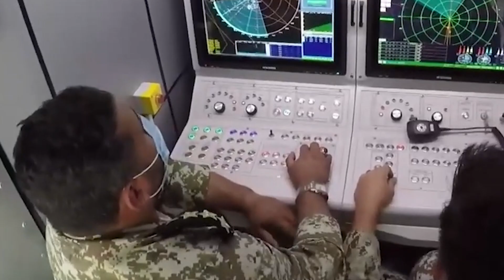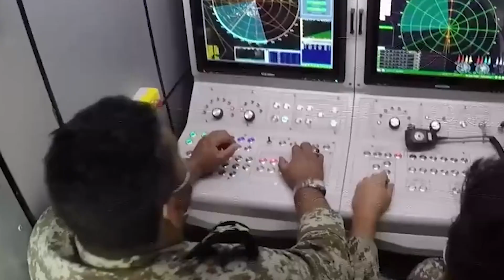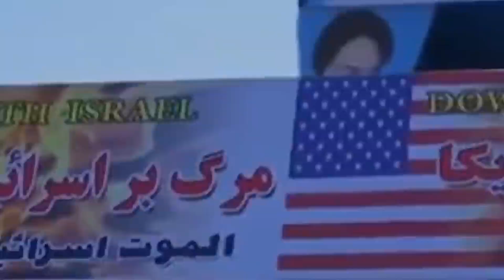صاروخ إيراني جديد.. هل يمكن أن يضرب القواعد الأمريكية في الخليج؟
صرح الجنرال الإيراني حاجي زاده بأن صاروخ كروز الجديد يمكن أن يصل إلى مسافة 1650 كيلومتراً ويمكن أن يستهدف القواعد الأمريكية بدقة عالية.

أعلنت إيران أنها طورت صاروخ كروز بعيد المدى يمكنه استهداف "الأعداء" في المنطقة وسط تصاعد التوترات مع الولايات المتحدة وإسرائيل.

يبلغ مدى صاروخ كروز الجديد 1650 كيلومتراً، وأُضيف إلى الترسانة العسكرية الإيرانية، وفقاً لما ذكره أمير علي حاجي زاده، قائد القوة الجوية للحرس الثوري.

وأصدر القائد العام للحرس الثوري، الجمعة الماضية، بياناً أشار فيه إلى أن الصواريخ الإيرانية يمكن أن تستهدف القواعد الأمريكية بدقة عالية، دون الخوض في مزيد من التفاصيل.

وذكر حاجي زاده تحديداً القواعد الأمريكية في الخليج والعراق والأردن والمملكة العربية السعودية وأماكن أخرى باعتبارها عرضة للهجمات الإيرانية.

بينما يؤكد الخبراء الإقليميون أن صاروخ Paveh قادر بالفعل على ضرب القواعد الأمريكية في المنطقة، فإنهم يسلطون الضوء أيضاً على الردع الذي تملكه الولايات المتحدة في ترساناتها لتحييد مثل هذه التهديدات المحمولة جواً.

قال جون كرزيزانيك، الباحث في شؤون إيران في مركز أبحاث ويسكونسن بواشنطن، لـ TRT World إنه فما يمكن للمنشآت العسكرية المزودة بأنظمة دفاع جوي أن تسقط صواريخ Paveh، فإن المواقع غير المحمية ستكون دائماً في خطر".

وأضاف كرزيزانيك "بالطبع هذا الأمر ليس بجديد، لأن إيران لديها بالفعل صواريخ كروز وطائرات بلا طيار انتحارية أخرى قد تؤدي هذا الدور. حتى صاروخ Paveh ربما كان دخل الخدمة مع الحرس الثوري الإيراني منذ عدة سنوات، على الرغم من عدم إعلان ذلك".

"أفضل ما يمكننا قوله، إن صاروخ Paveh هو نسخة من الجيل القادم الذي ينتمي إلى طراز صاروخ القدس، الذي نقلته إيران إلى الحوثيين في اليمن منذ عدة سنوات. لذلك لا أعتقد أن هذا يغير معادلة الوضع الاستراتيجي بشكل حقيقي فيما يتعلق بالدور الأمريكي أو إسرائيل" وفق تعبيره.

وقال حاجي زاده إن صاروخ Paveh، الذي قيل إنه دخل نطاق الخدمة، سمي تيمناً بالقوات الإيرانية التي قضت في معارك وقعت في المنطقة الشمالية الغربية من البلاد.

تظهر اللقطات التي نشرتها وسائل الإعلام الإيرانية أن الصاروخ أصاب بدقة الهدف وهو ما يجعله يختلف إلى حد ما عن الصواريخ السابقة. فالصاروخ الجديد يتمتع بأجنحة قابلة للطي.

وتقول طهران إن برنامج إيران دفاعي بحت ويهدف لردع التهديدات المحتملة لأراضيها ومواقعها الحساسة.

ومع ذلك، يقول الخبراء إنه حتى لو كانت الادعاءات بشأن صاروخ Paveh دقيقة، فلن تؤثر بشكل كبير على الاستراتيجيات الدفاعية لإسرائيل أو الولايات المتحدة.

ويعتقدون أن إعلان الجمهورية الإسلامية يهدف إلى تعزيز صورتها العامة ومواجهة الانطباع السلبي عن الحكومة، على الصعيدين الوطني والدولي، وسط مظاهرات مستمرة مناهضة للحكومة في أنحاء البلاد.

يوضح الدكتور عوزي روبين، المؤسس والمدير الفعلي لمنظمة الدفاع الصاروخي التابعة لوزارة الدفاع الإسرائيلية، أن الصاروخ البالستي ينطلق عمودياً بمحرك يتوقف عن العمل في النهاية. ومع ذلك، بسبب القصور الذاتي، يستمر الصاروخ في التحليق إلى الأمام. في المقابل، يشبه صاروخ كروز طائرة صغيرة تعمل بمحرك نفاث، ويطير مثل طائرة تجارية ولكن بلا ركاب.

وأضاف أن إيران أعلنت في السابق امتلاكها صواريخ كروز قادرة على قطع مسافات أطول.

وقال: "زعموا بالفعل منذ أكثر من 10 سنوات أن لديهم صواريخ كروز يمكن أن تصل إلى مسافة 2000 كيلومتر".

وأضاف: "من المدهش تماماً أنهم يقولون الآن إنهم حققوا نطاقاً يصل إلى 1650 كيلومتراً، بعد 10 سنوات من زعمهم أن نطاق صواريخهم قد بلغ 2000 كيلومتر. على ما يبدو، صواريخ كروز السابقة لم تكن ناجحة تماما".